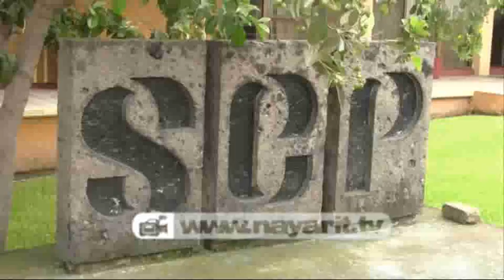Plazas de maestros en manos de grupo externo de SEP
Los resultados de los exámenes aplicados el día de ayer en Nayarit, serán dados a conocer por internet hasta el domingo 24 de julio por parte del grupo externo a la SEP encargado a nivel nacional